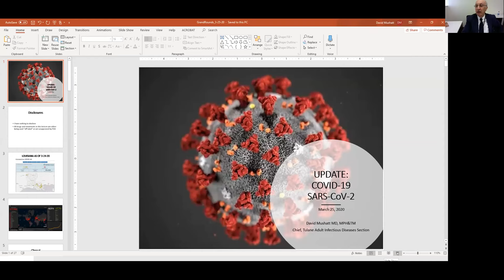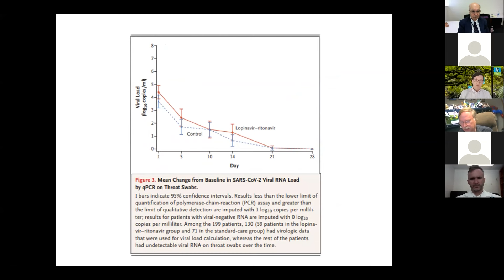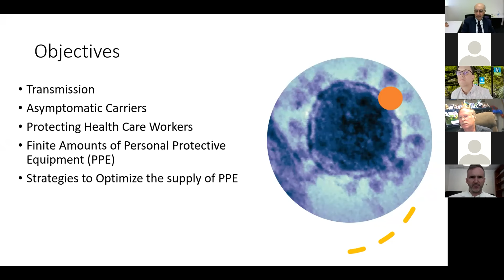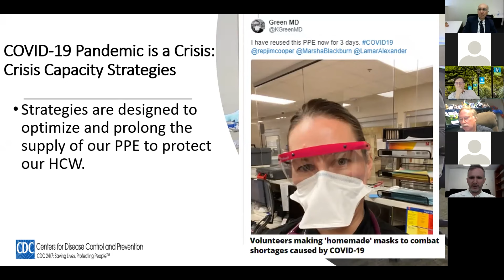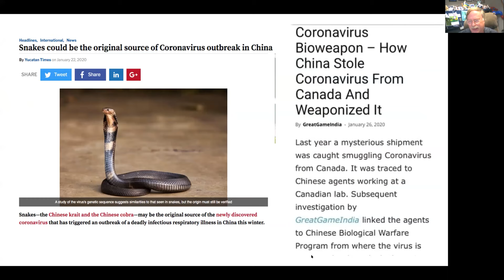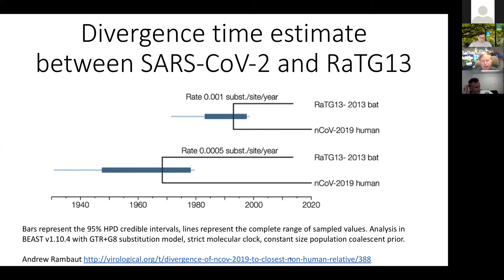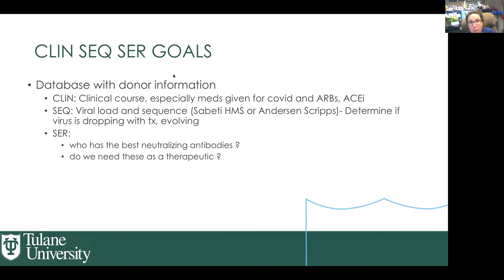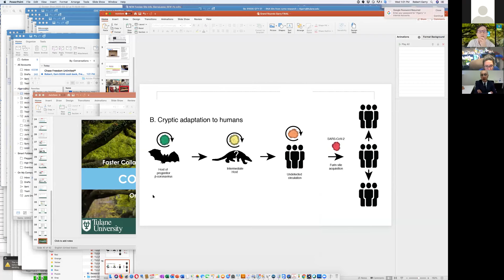COVID-19 GRAND ROUNDS: Tulane Medicine Clinical & Research Updates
COVID-19 GRAND ROUNDS: Clinical & Research Updates
Tulane School of Medicine, March 25th, 2020

We hear about handwashing and social distancing every day.  Now, dig deeper and learn more from a team of Tulane experts on the front lines of the Clinical Treatment & Scientific Research surrounding COVID-19 as they engage in a Special “Grand Rounds: COVID19 Update.”

WHEN: Wednesday March 25th, 12 Noon -1PM
WHERE: On Zoom and on co streamed on TU School of Medicine’s Facebook Live.
WHO:
David Mushatt, MD, Associate Professor, Medicine, Overview of COVID-19
Bob Garry, PhD, Professor, Department of Microbiology and Immunology, Proximal Origins of SARS-CoV-2
John Dwyer, DO, Assistant Professor, Infectious Diseases, COVID-19: Infection Prevention & Control Considerations
Dahlene Fusco MD PhD Assistant Professor of Medicine , SARS CoV 2 Research in Progress